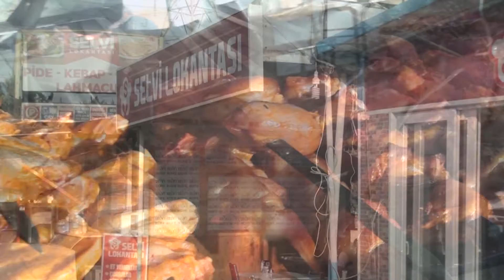GÜN İÇERİSİNDE HER TÜRLÜ YEMEK İLE HİZMET VEREN FİRMA I SELVİ LOKANTASI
Selvi Lokantası Firma Ortağı İbrahim Yavuzbaş, verdiği hizmetleri Posta Kobi'ye anlattı.